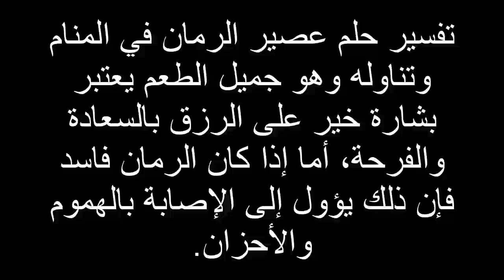تفسير حلم عصير الرمان في المنام لابن سيرين